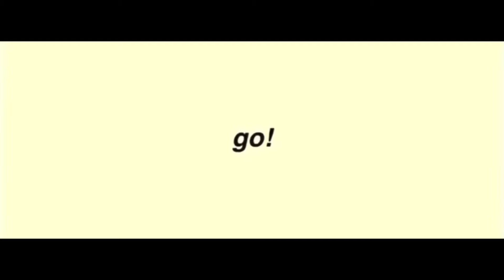Morning & Night Routine (at my moms house)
Is this the most basic video I’ll be posting? Probably and get ready because I’m making another video just like this but at my dads house...
I mean it’s free and you can always change your mind!

Podcast: Mad-Dad Movie Review (on all your favorite platforms)